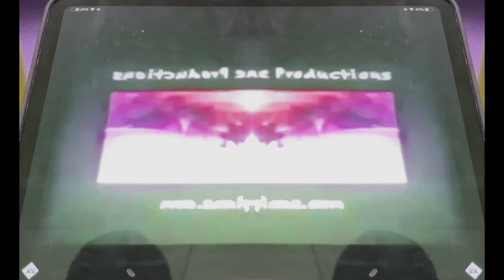Noggin And Nick Jr Logo Collection Has A Conga Busher (Instructions In Description)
How To Make Conga Busher:

VideoFX

1st: Color Corrector (Secondary) - Conga Busher (Customized)

Rotate Hue: 232.653
Saturation: 1.000
Gamma: 1.000
Gain: 1.000
Offset: 0.000
Alpha: 1.000

2nd: Mirror - Reflect Right

AudioFX

ExpressFX Amplitude Modulation - Conga Busher (Customized)

Depth (1 to 100%):                     100.0

Modulation:                                100.0%